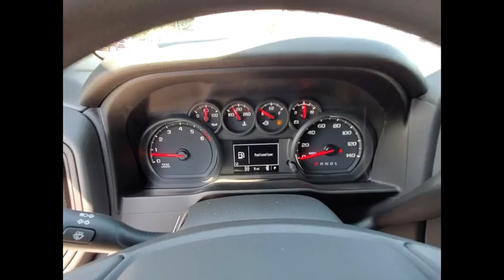2020 Chevrolet Silverado 1500 C200233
2020 Chevrolet Silverado 1500 WT

2020 Chevrolet Silverado 1500 WT Summit White 6-Speed Automatic 2D Standard Cab 4WD EcoTec3 4.3L V6 $6,295 off MSRP! 6-Speed Automatic, 4WD, Black Cloth. Priced below KBB Fair Purchase Price!brWe accept all offers and approve most. Zeigler Chevrolet Schaumburg Guarantees the Best Prices in the Midwest! Tax, title, license, fees and dealer add ons extra. All rebates applied. Special finance in lieu of rebates. See dealer for details. Please keep in mind our inventory changes daily. We can always find what you need. Price includes: $1,500 - Consumer Cash Program. Exp. 01/02/2020